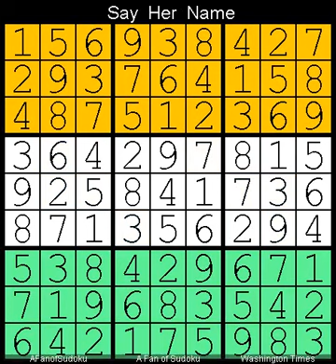How to Solve Washington Times Sudoku Difficult 11 December, 2024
Description
- Washington Times Sudoku Difficult   11 December, 2024
- Repeat from    7 July,            2023
- Repeat from    7 November, 2024 after
  - Rotate ccw 90 degrees

- Cheers

سودوكو
ซูโดกุ
数独
스도쿠
судоку
सुडोकू
സുഡോകു
סודאָקו
ਸੁਡੋਕੁ
சுடோகு